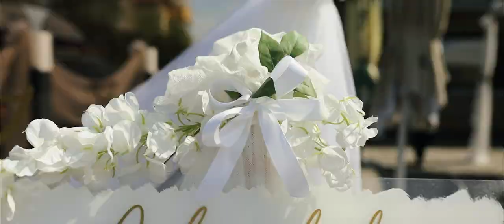Daniela i Stipo Love Story